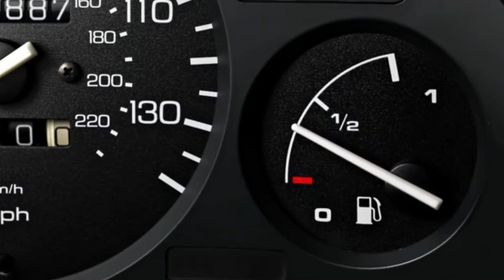Video homework for 7th graders Rules of the Road